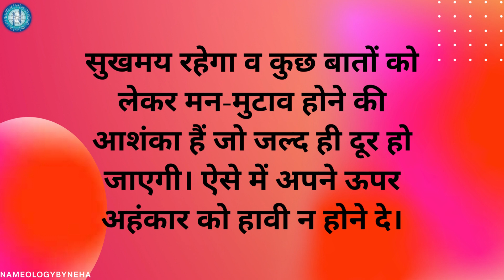Nameology - कुंभ राशि अक्टूबर 2023 का मासिक राशिफल (Aquarius Monthly Horoscope October 2023)